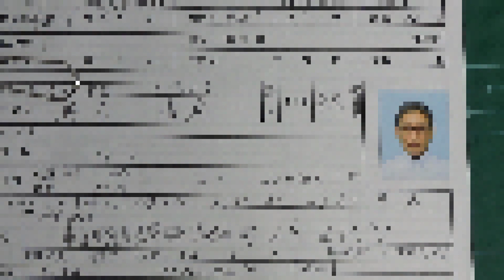履歴書を提出＆シカ発見！